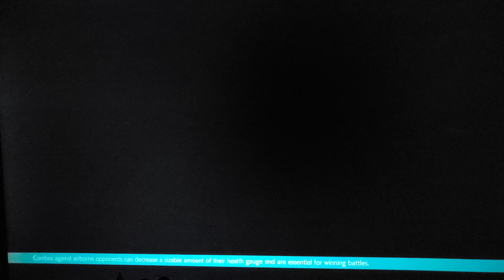Tekken 7 : Arcade as Akuma - PS5